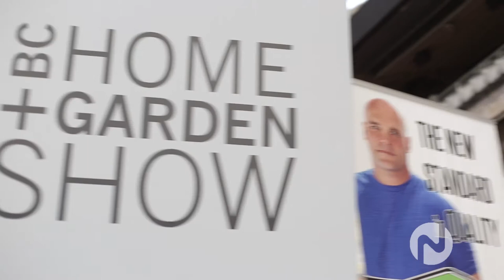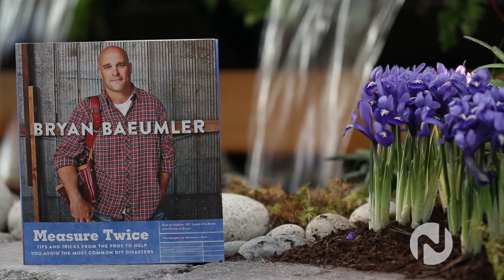Design tips with Bryan Bauemler, Janette Ewen, Jef Hancock, and Todd Talbot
Our Natalie Langston visits the 42nd Annual BC Home & Garden Show and gets to chat with Bryan Bauemler and others.